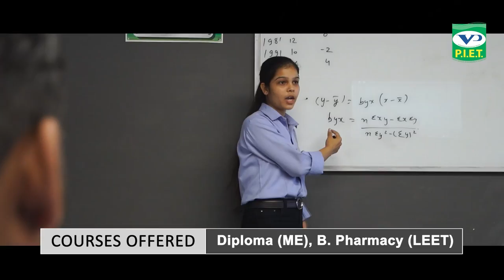16 साल की नाबालिग छात्रा से किया दु* ष्कर्म, आरोपी को कोर्ट ने सुनाई 10 साल की सजा